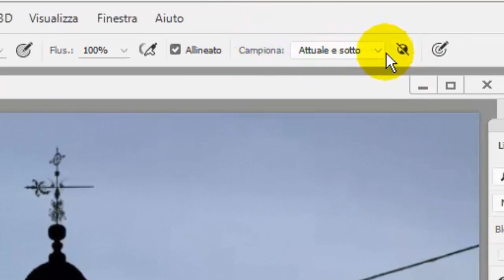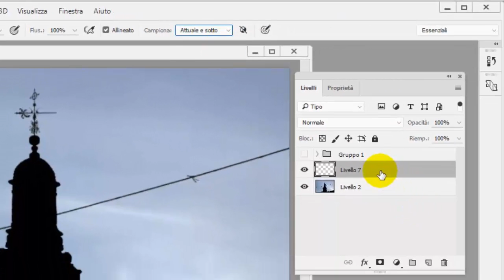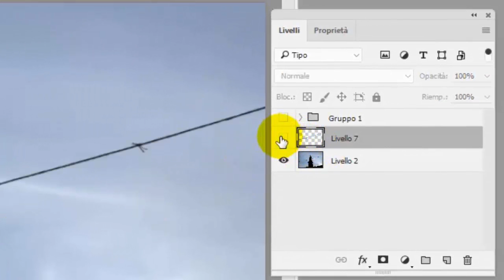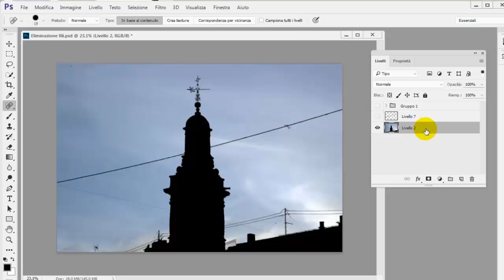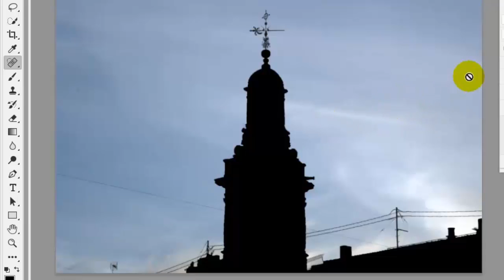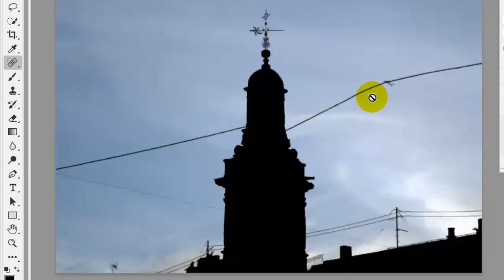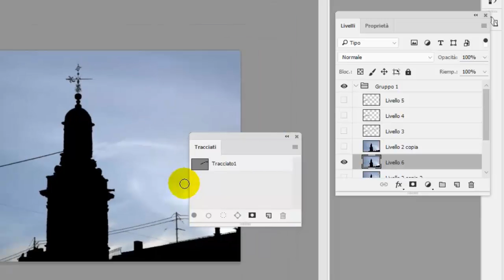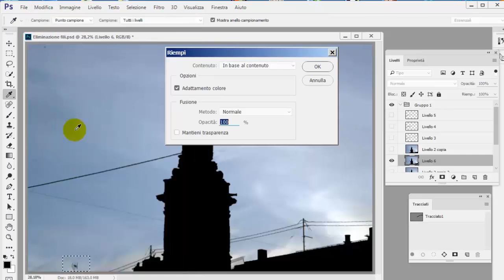Photosho Corso Base: Eliminare Oggetti - Tutorial 84 (ITA)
Tutte le tecniche per eleminare persone e oggetti dalle nostre foto.